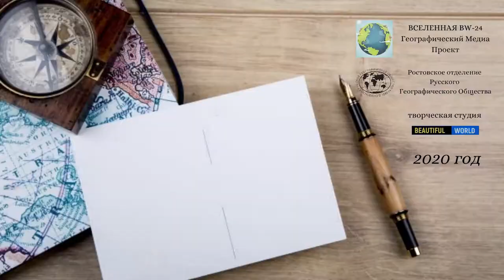Геологи выяснили! Почему магнитное поле Земли меняется рывками?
Сила магнитного поля Земли резко меняется каждые десять лет из-за существования внутри ядра планеты особых турбулентных волн, «взбалтывающих» его материю при достижении границы с мантией. Об этом пишут французские и датские геологи.

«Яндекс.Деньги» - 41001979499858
"Сбербанк» - 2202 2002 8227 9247